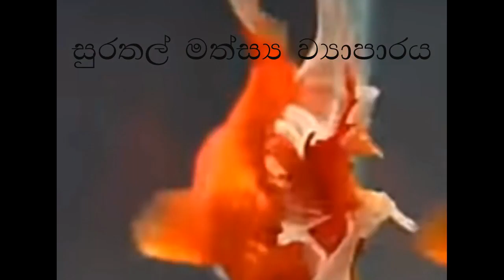How to identify Goldfish /sinhala / common Goldfish / Goldfish colors / Types of Goldfish/ species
The goldfish is a freshwater fish in the family Cyprinidae of order Cypriniformes. It is one of the most commonly kept aquarium fish. A relatively small member of the carp family, the goldfish is native to East Asia.
Attribution
VIDEO USED